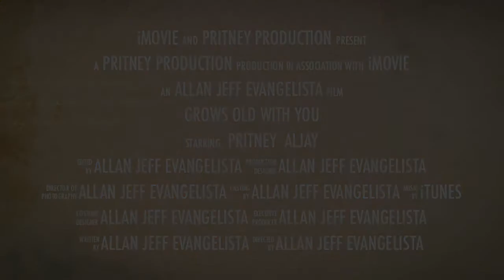GROW OLD WITH U TRAILER